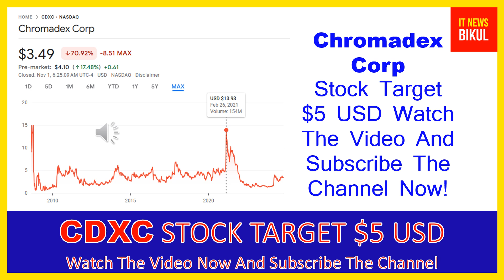CDXC Stock - ChromaDex Corporation Stock Breaking News Today | CDXC Stock Price Prediction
CDXC Stock - ChromaDex Corporation Stock Breaking News Today | CDXC Stock Price Prediction | CDXC Stock Target